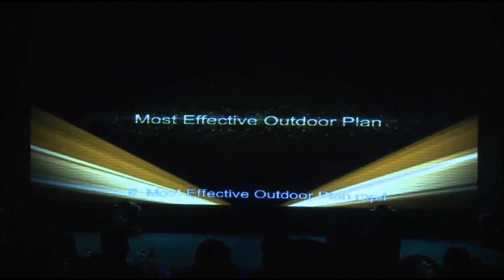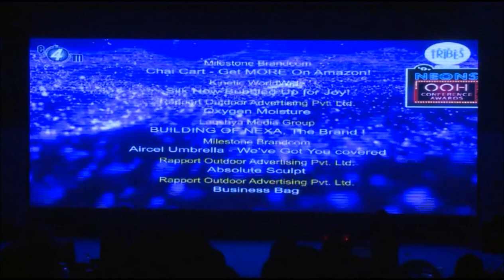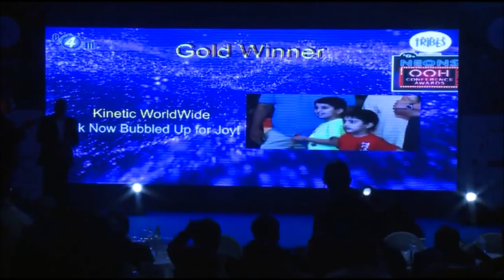OOH2016 - Most Effective Outdoor Plan